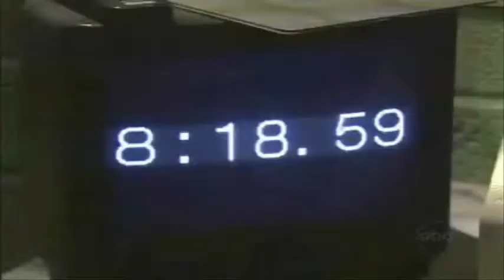Starr Scenes-5-26-06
Credit for 5-26-06 Scenes goes to PJ York! :).